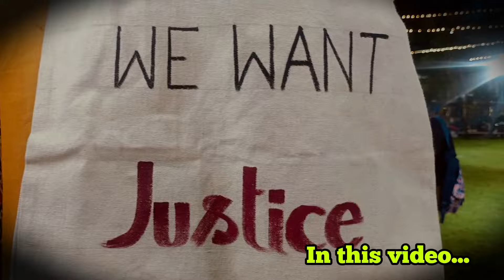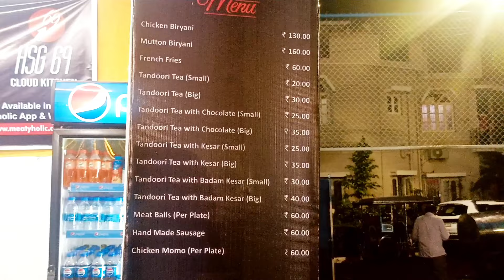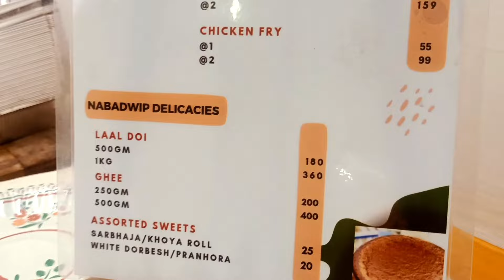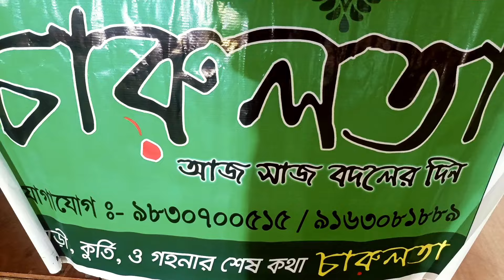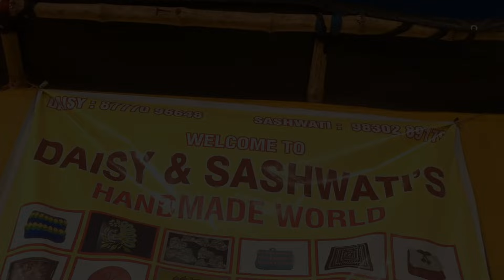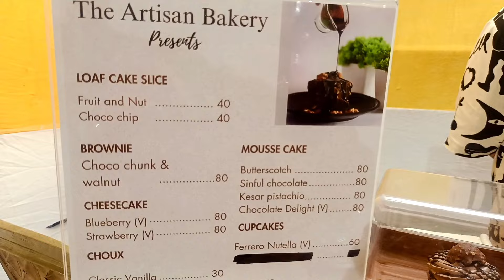শুরু হয়েগেল কলকাতার সব থেকে বড় খাদ্য মেলা | Kolkata Food Festival 2024 | Saltlake Fair 2024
Today we visited the biggest food festival namely pre puja hullor at saltlake.

Your queries;-
bengal food and fruit festival
bengal food and fruit festival 2024
bengal food festival
bengal food festival 2024
netaji indoor  food festival
netaji indoor food festival 2024
netaji indoor  khadyo mela 2024
khaddo mela
khadyo mela 2024
food festival kolkata
nale jhole food festival
nale jhole food festival 2024
dum dum nale jhole food festival
dum dum nale jhole food festival 2024
dum dum nale jhole khadyo mela 2024
nale jhole khaddo mela
nale jhole khadyo mela 2024
nale jhole kolkata
khai khai food festival
khai khai food festival 2024
food festival
food festival 2024
street food
festival foodie
state fair
khaibar pass
khyber pass kolkata food festival 2024
santosh mitra square
kolkata food truck festival 2024
khadya mela
food
foodie beauty
food challenge
food insider
fast food
food wars
food_festival
food_fair
kolkata food fest
kolkata 2024
food for all
2024 new food vlog